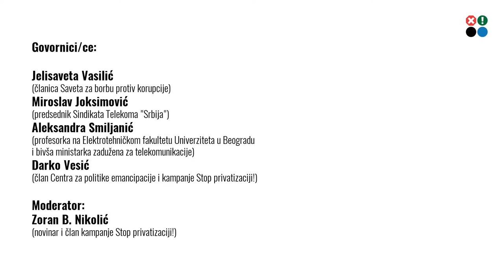Tribina - Stop privatizaciji Telekoma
O različitim aspektima po mnogo čemu sporne namere da Telekom Srbija bude privatizovan govorilose na javnoj tribini koju je na ovu temu organizovala inicijativa Stop privatizaciji!

Na tribini su učestvovali:
- Jelisaveta Vasilić (članica Saveta za borbu protiv korupcije),
- Miroslav Joksimović (predsednik Sindikata Telekoma "Srbija"),
- Aleksandra Smiljanić (profesorka na Elektrotehničkom fakultetu Univerziteta u Beogradu i bivša ministarka zadužena za telekomunikacije),
- Darko Vesić (član Centra za politike emancipacije i kampanje Stop privatizaciji!)

Razgovor je moderirao Zoran B. Nikolić (novinar i član kampanje Stop privatizaciji!)